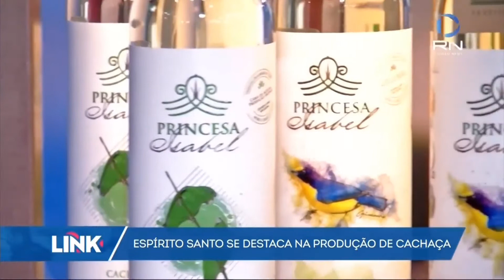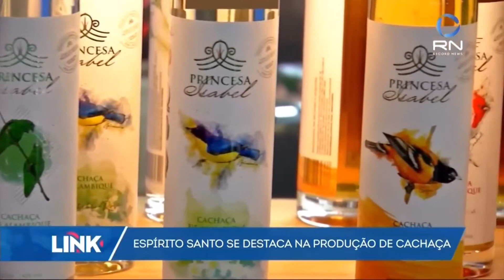Espírito Santo se destaca na produção de cachaça - Link News - 06/09/2019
Fabiano Rossi leva as notícias mais importantes do Espírito Santo para o Brasil no Link News.